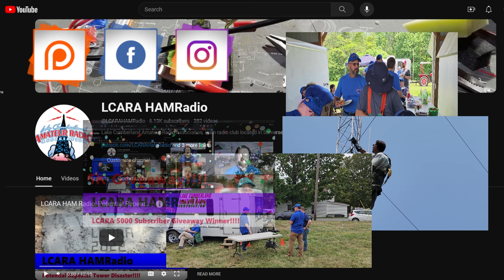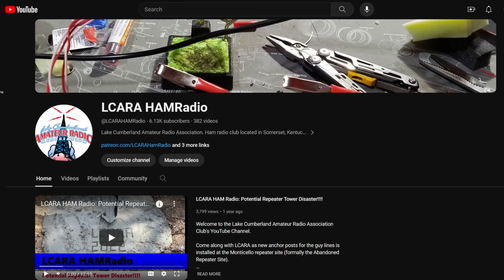LCARA HAM Radio:McCreary Gravel Rally III - Pt. 2!!!!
Lots of extra footage from MGR III 2024!

Echolink - AC4DM-R

Kentucky DStar Net:
Reflector 056B

Repeaters:
2M - 146.880 PL Tone 77Hz
70CM - 443.600 PL Tone 100Hz